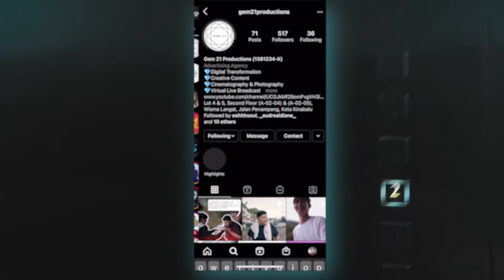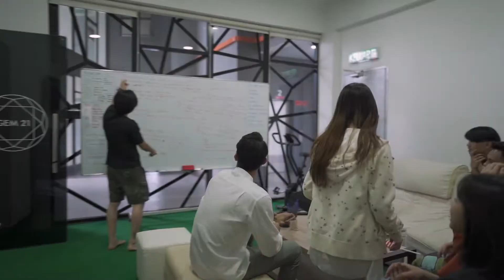ADS | WELCOME TO GEM 21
Business Owners and Marketing Managers! As we know, the pandemic is almost over and economy is coming back 💪🏼

Therefore, a lot of people will come out to spend again ONLINE and OFFLINE 👀

Need to promote your brand on social media? Wondering what is Gem 21 Productions? 🤔

We have helped numerous SMEs and Large Corporations to level up their branding with our expertise in creating Creative Digital Media Content

By delivering content especially with our videos in social media and the web which features our trilingual talents with enriched cultures and art in different ethnic group plays the act in it.

It helps empower Brand USP to stand out among the crowd.

If you are looking for an Agency which can upgrade the Corporate Image for your Brand through digital content, we are the ones to look for.

One Team, One Goal, One World

Our Services:
✅Digital Transformation
We can transfer your business from OFFLINE to ONLINE by creating digital presence through Social Media Accounts, Websites, E-Commerce and many more.
✅Creative Digital Content
We have a trilingual and multi-cultural creative team to brainstorm ideas for your marketing plan and multimedia content.
✅Cinematography & Photography
Capturing and producing quality content.  Pre-Production, post-production, animations, drone footages, you name it, we can do it.
✅Green Screen and Photoshoot Studio
We have a 600 sqr feet green screen room and a photoshoot studio to rent out.
✅Virtual Live Broadcast
We have a professional team to operate your virtual live broadcast for you with any selection of background and motion graphics you want.
✅KOL & Talent
A network of Social Media Influencers (KOL) and talent pool for content at our disposal.

Currently we are having PROMOTIONS to assist BUSINESSES during this pandemic and tough times
Grow Your Business Today With GEM 21

GEM 21 PRODUCTIONS SDN. BHD. (1381234-X)
📍Lot 4 & 5, Second Floor (A-02-04) & (A-02-05), Wisma Langat, Jalan Penampang, 88300 Kota Kinabalu, Sabah, Malaysia.